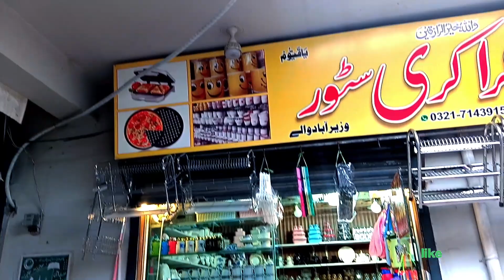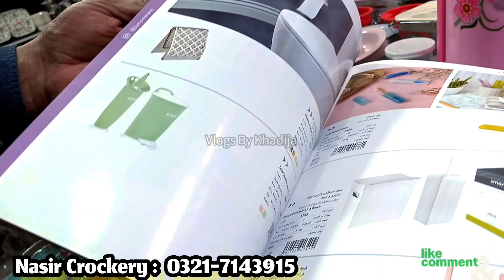Imported Irani Crockery | Wholesale Market | Cheapest | Nonstick Cookware | Limon Kitchenware 2.0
🌟  Assalam-o-Aliakum! How are u?

Today I am Visiting One of the famous
Nasir Ali Crockery Store wholesale markets in  Sialkot where you will see every brand of crockery is Available. In this video, I will show you imported crockery with prices. Nasir Ali  Crockery has thousands of types of crockery with new designs like china bone, imperial, Italian, Malaysian, England, Japanese, Irani and much more.  If anyone is interested in visiting  Nasir Ali Crockery ( Wazirabad waly )

🌟 so I hope this video you give it THUMBS Up or Share your suggestions in the Comments section below.

limon kitchenware, crockery wholesale market in karachi, limon items wholesaler, cheapest plastic items, cheapest plastic house household items, cleaning products for home, kitchen needs, smart gadgets and items for every home, cleaning accessories for home, kitchen accessories ideas,  wholesale market in karachi, shopping vlogs karachi, online shopping in pakistan
Crockery wholesale market in Sialkot Dinner Set Rates, Tea Set Rate, branded crockery, lose crockery, crockery market, cheap price crockery items, Nasir Ali crockery, cheap price crockery, low price crockery

🌟 Shop Name: Nasir Ali Crockery

🌟  Address is in the video

Welcome to Vlogs By Khadija! This channel is all about sharing my adventures, experiences, and thoughts through vlogs. Join me as I explore different places, try new things, and take you along on my journey. From travel vlogs to food vlogs, beauty vlogs to lifestyle vlogs, there's something for everyone here.

🌟 Share my videos on your Facebook with your friends & Siblings also۔

🌟 Facebook Page Online Sales: Khadija's Remix Collection

🌟 نوٹ:
ہماری ویڈیو دیکھنے کے بعد کوئی بھی لین دین اپنی ذمہ داری پر کریں کسی بھی قسم کے نقصان کے ہم ذمہ دار نہیں ہوں گےشکریہ

اگر آپ کے پاس بھی کوئی زبردست پروڈکٹ کی کلیکشن ہے اور آپ اس کی ویڈیو بنانا چاہتے ہیں تو ہمارے اس واٹس ایپ نمبر پر رابطہ کریں شکریہ